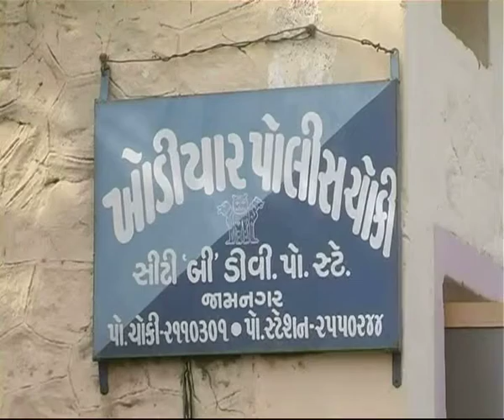JAMNAGAR HOME THEFT 1